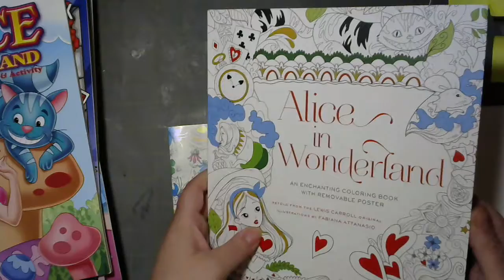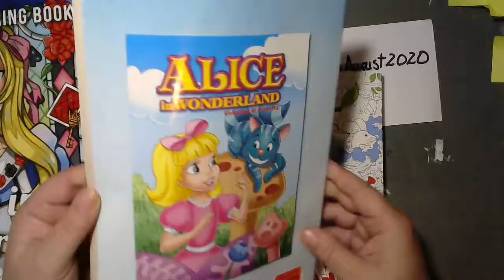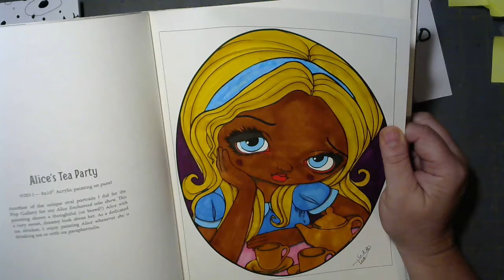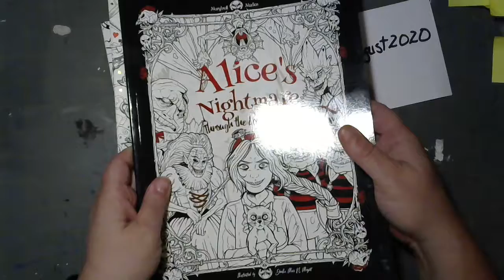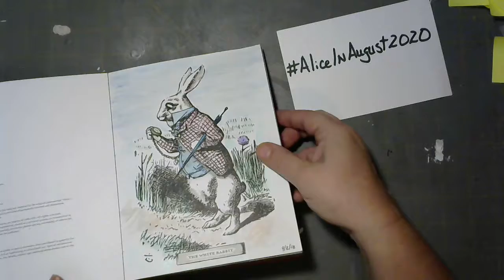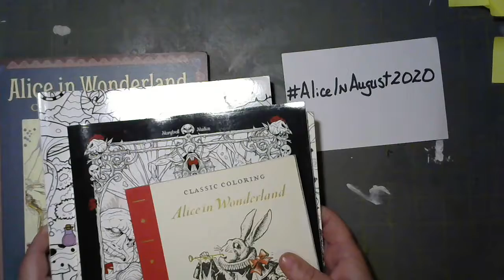Anyone up for AliceInAugust2020?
I've got so many Alice books that I haven't even colored in!  Let's bust that hoard!!  Anyone with me?  Join in the hashtag here on youtube or Instagram. Hit me up if you wanna do a buddy color!

My art is in the style of Dede Willingham, Shannon Green, and Cat Hand - just to name a few. I think it's important to be creative. It helps you in your everyday life. Don't be afraid - just get out there and create!